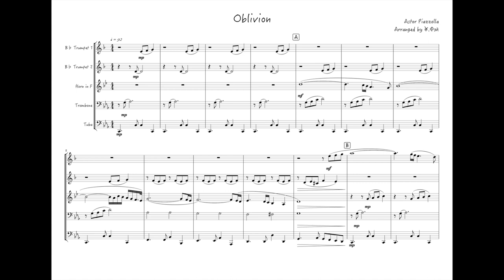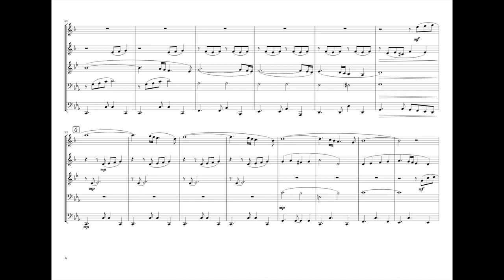Oblivion - Brass Quintet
If you like and want the full score, you can contact my E-mail